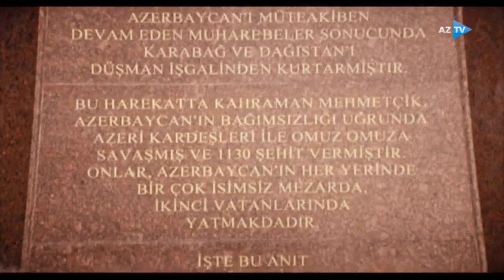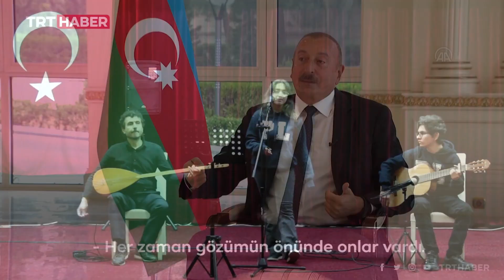Yaşa Benim Halkım Yaşa Azerbaycan - Pertevniyal Lisesi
Solist: Beyza KELEBEK - 11-F sınıfı öğrencisi
Gitar: Özgür Ro GÜMÜŞ - 9-E sınıfı öğrencisi
Bağlama: Ender TATBUL - Müzik öğretmeni
Video çekim: İnci Şeyma KÜÇÜK - 9-E sınıfı öğrencisi
Yer: Pertevniyal Lisesi Konferans Salonu